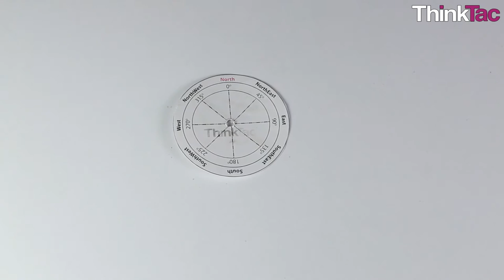DIY Compass (Disc) | ThinkTac | Science Experiment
. "The Earth happens to have its own magnetic field; in other words, it is a giant magnet in itself, because it has a rotating magnetic core. It is one of the reasons life exists on Earth, as the magnetic field provides a protective zone around the Earth preventing dangerous high energy particles penetrating our atmosphere and affecting our cells.

In this TACtivity, we make a compass of our own, using magnets and a template to mount them in, to determine the orientation of the Earth's magnetic field."